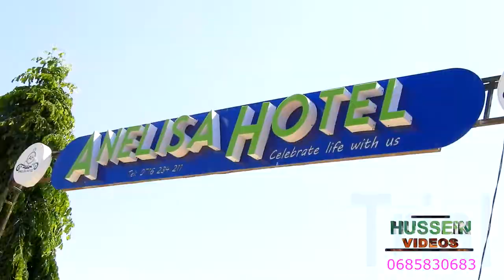Mihangwa Taiga - Sherehe ya Mtoto Rajabu (Official Sukuma Traditional Music Video 2022)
Kisukuma mpya 2022
Kisukuma 2022
Wasukuma 2022
Wasukuma Asilia
Asili ya Wasukuma
Jifunze Kisukuma
Chimbuko za Wasukuma